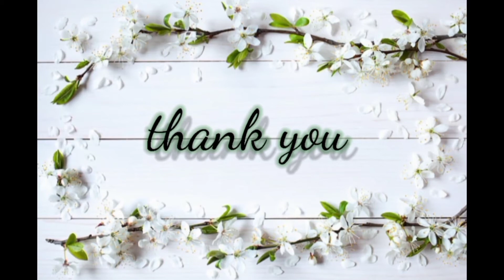TAMAN TUGU SELONG LOMBOK TIMUR || OLAHRAGA SORE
video kali ini cerita tentang Olahraga sore Aira bersama mamiq dan ibu 😊

TERIMAKASIH 🙏🙏🙏